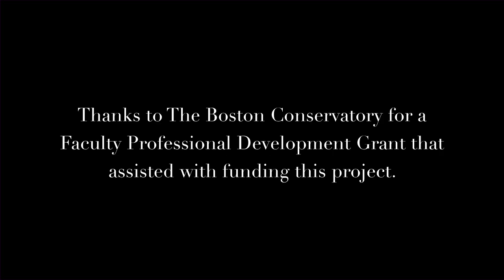Michael Norsworthy & Nancy Zeltsman - Paysage by Olivier Messiaen (from Poèmes pour mi)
Clarinetist Michael Norsworthy & marimbist Nancy Zeltsman play her adaptation of "Paysage" (Landscape) -- movement II. from Messiaen's "Poèmes pour mi" (originally for soprano & piano). Audio recorded May 23, 2012 at Mix One Studios in Boston, Massachusetts. Ted Paduck, engineer. Video filmed at Mix One Studios and at The Boston Conservatory. Richard Malcolm & Loo Kit Chong, videographers. Music production/editor & video assembly: Steve Rodby.